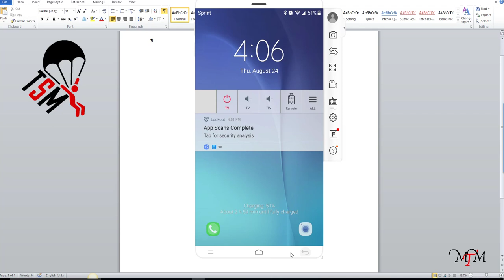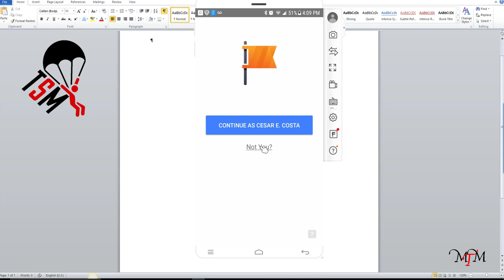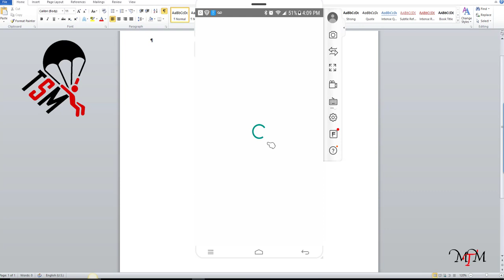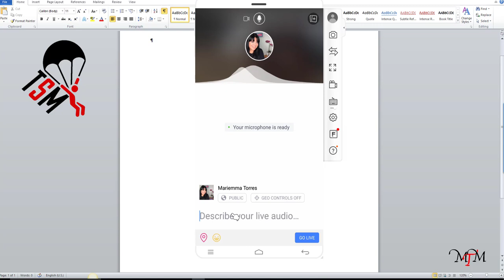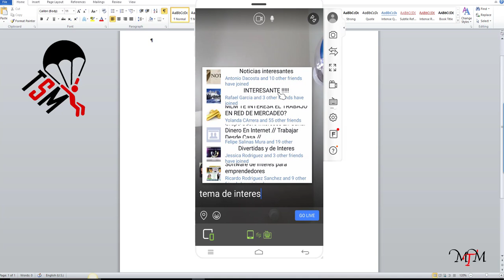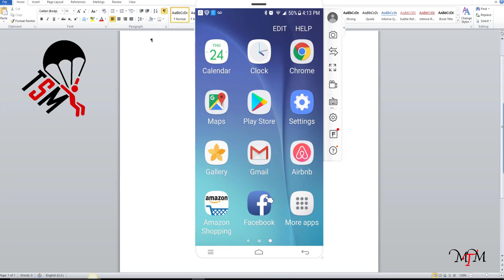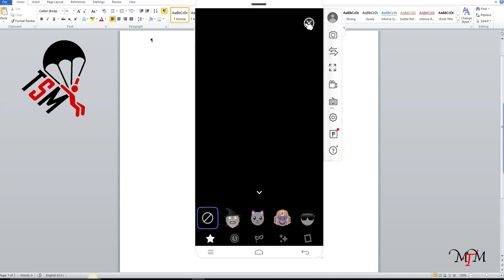Como hacer videos en vivo desde un Android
como hacer videos en vivo desde un Android - Si estás buscando aprender como utilization Facebook para crecer tu Negocio aquí te regalo una capacitación de más de una hora , donde teenseño como empezar